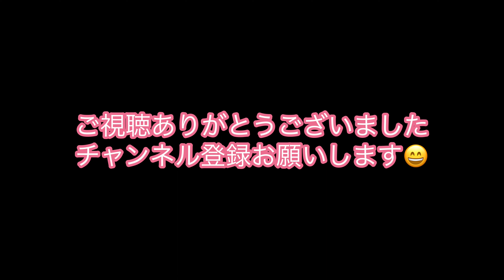【前面展望】小倉駅→企救丘 北九州モノレール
【前面展望】小倉駅→企救丘　北九州モノレール の映像です。車窓からの眺めをお楽しみ下さい。